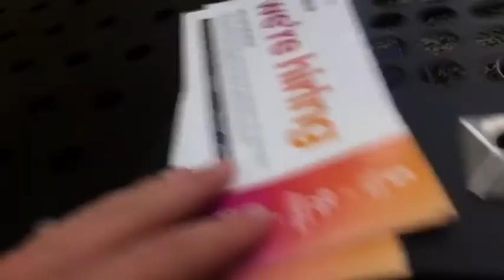Bertuccis, shopping and new bracelets!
In today’s vlog we go to bertuccis, we shop and Emily opens new Bracelets! Enjoy!

Want to contact Cj? DM him on his instagram or twitter! (therealcjsykess)

Follow him!
Facebook: friend him! (he will accept)😊

Xoxo